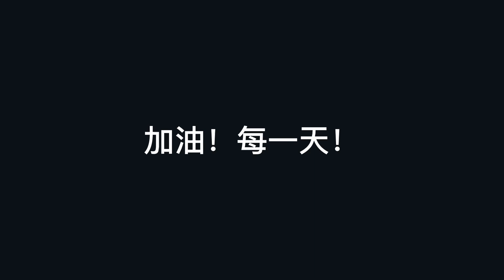同城达人生活仪式感 发微头条快速获得优质内容红利赚钱干货分享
大家好我是鸽子，一个独立独行的“践”人，热爱分享！每周三更新，数码科技，VLOG，小短片~
我的社交平台：
微博：人至践则无敌  微信公众号/今日头条/哔哩哔哩/ YouTube：人至践则无敌
国外电报群： 无敌鸽的后花园

今日头条同城达人生活仪式感 发微头条快速获得优质内容红利赚钱干货分享